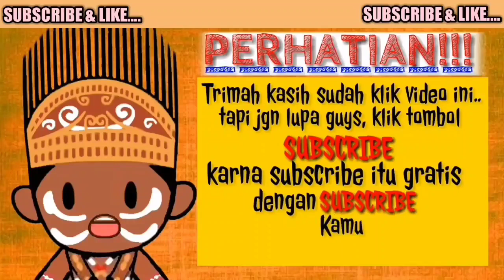ELEKTRIK STATER TANGAN SKYWAVE TIBA-TIBA MATI... Ni Solusiny...!!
HAI GUYS...

TRIMAKASIH UDA MAMPIR DI CHANNEL INI

KLO ADA PERTANYAAN, LANGSUNG KE COMMENT DI BAWAH YAA.!!!

KALI INI SY MW KASIH TUTORIAL ==) solusi mengatasi electric stater ga mw on pada suzuki skywave

TOLONG SIMAK VIDEO AMPE KELAR YA AGAR MENGERTI DAN PAHAM SERTA TIDAK TERJADI KESALAHAN YANG TIDAK DI INGINKAN

BANTU SUBS & LIKE CHANNEL BARU SAYA INI YAA

SALAM
HARMIN CHANDRA / MINCHAN